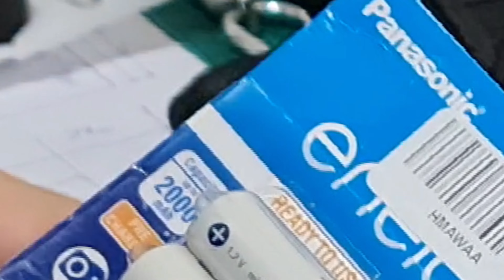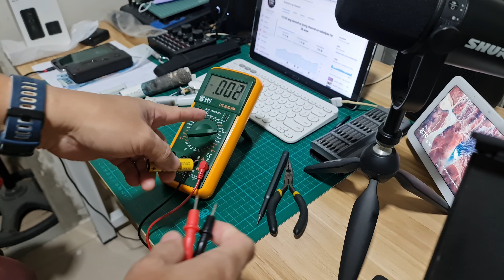TUTORIAL: Oral-B Braun 'Vitallity' Electric Toothbrush | Battery Replacement: Ni-MH over Ni-Cd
In this tutorial video, i demonstrated how to replace the battery of Oral-B Braun Vitality Electric Toothbrush using a Ni-MH battery instead of Nickel Cadmium.